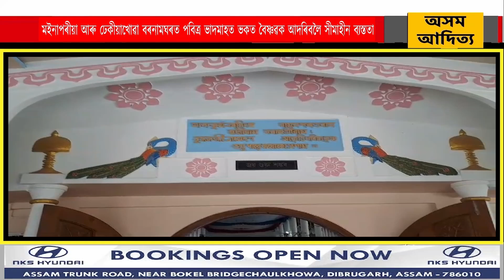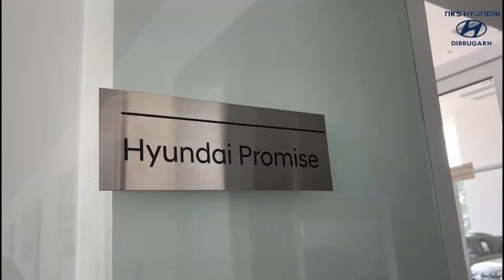মইনাপৰীয়া আৰু ঢেকীয়াখোৱা বৰনামঘৰত মাহজোৰা নাম প্ৰসংগৰ বাবে সকলো প্ৰস্তুতি সম্পূৰ্ণ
উজনি অসমৰ মইনাপৰীয়া আৰু ঢেকীয়াখোৱা বৰনামঘৰত পবিত্ৰ ভাদমাহত ভকত বৈষ্ণৱক আদৰিবলৈ সীমাহীন ব্যস্ততা